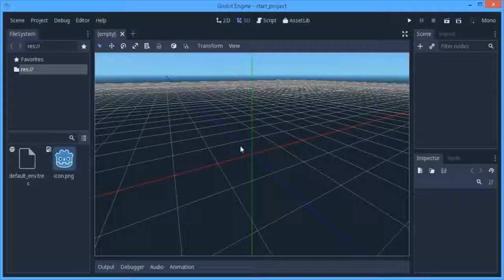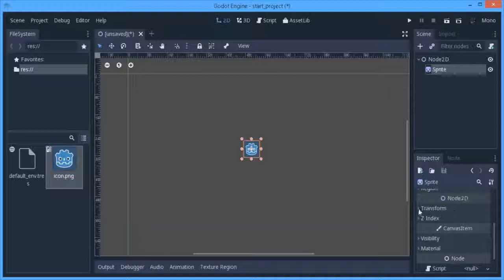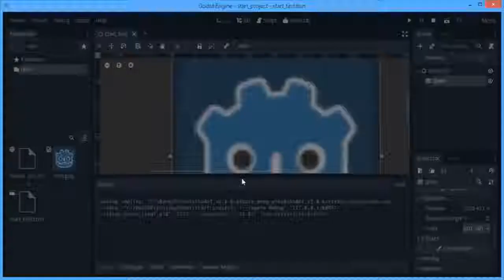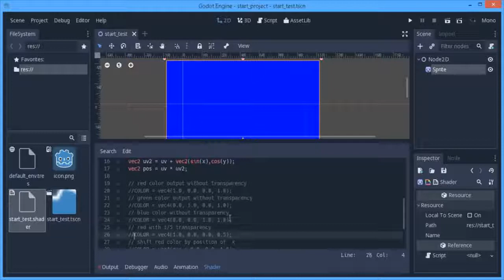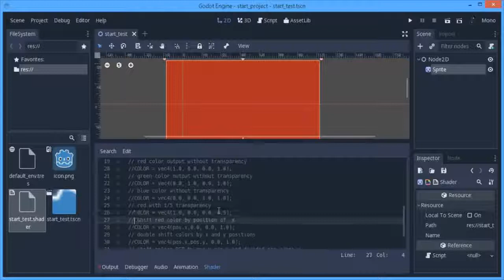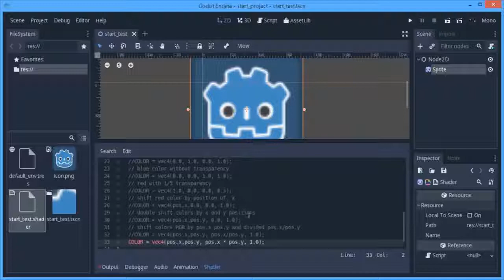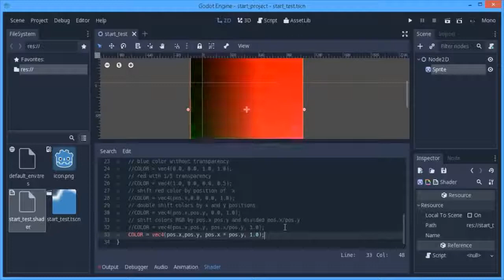Create a shader with Godot version 3.0.6 .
The goal of this video tutorial was to show how simple create a shader into Godot version 3.0.6.
Sorry for my voice, I don't have a professional microphone.

The sound file I used has a free licensed from :
Play by: Dustin Callahan
Title: Nocturne b flat minor from Chopin Frederic